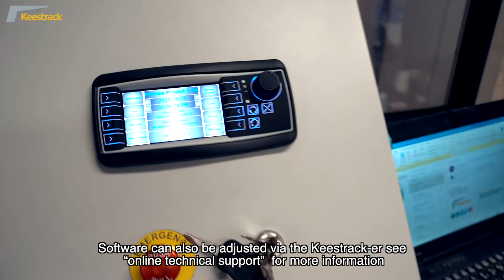360 degree service Keestrack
Keestrack provides several ways to upgrade your machine, by software updates or changing settings and options on your machine to configure it for other applications.